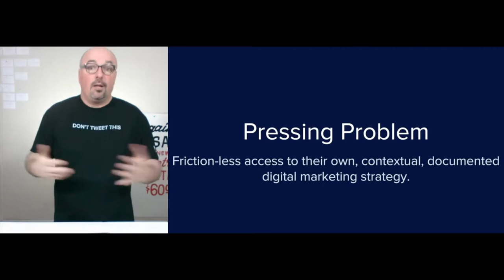What do I mean strategy?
When I talk about documenting your digital marketing strategy, I like to start by clearly defining the term strategy.